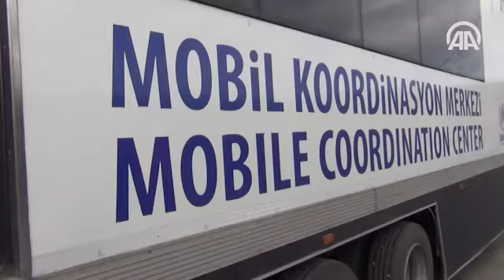BYEGM'den sınıra mobil basın merkezi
İdlib'de çatışmasızlık bölgesine yönelik intikale ilişkin gelişmeleri takip eden gazetecilerin çalışmalarını kolaylaştırmak amacıyla Cilvegözü Sınır Kapısı'nda mobil basın merkezi kuruldu